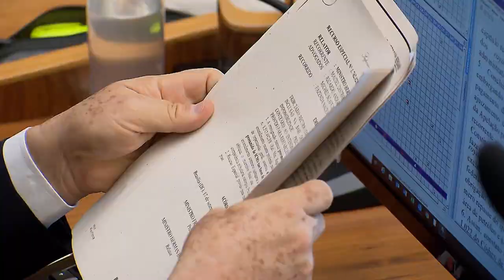Clique STJ - STJ 30 Anos: Grandes Decisões II (19/04/2019)